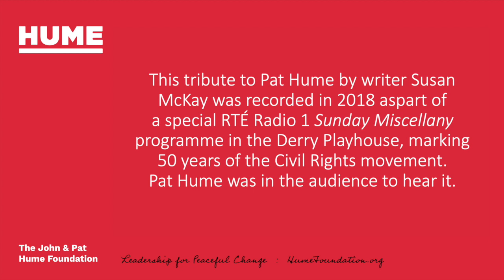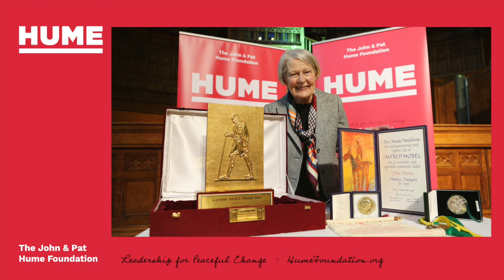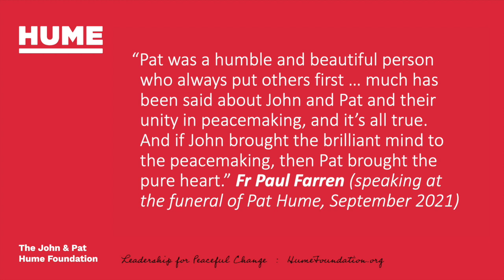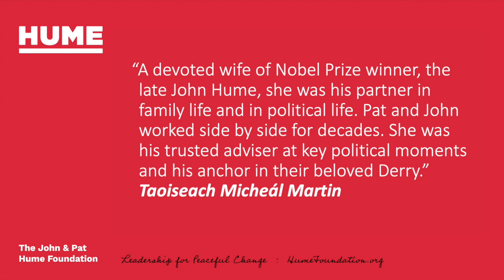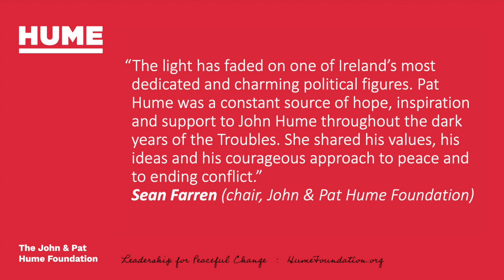Pat Hume Tribute by Susan McKay. RTE Sunday Miscellany.